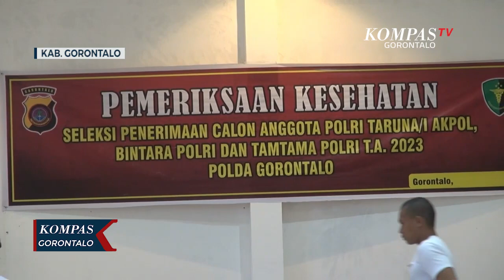Cegah Calo Tes Kesehatan Penerimaan Polri,Panitia Terapkan Metode Coding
KOTA GORONTALO, KOMPAS.TV - Penerimaan Anggota Polri tahun 2023 di lingkungan Polda Gorontalo kini memasuki pemeriksaan Kesehatan Pertama pada Kamis pagi.

Pemeriksaan kesehatan panitia seleksi memberlakukan metode coding, atau pergantian nomor peserta dari nomor sebelumnya digunakan oleh peserta.

Dalam sistem coding para peserta menerima nomor yang sudah diacak menggunakan teknologi computer.

Kasubbagdiapers Bagdalpers Biro SDM Polda Gorontalo metode coding diberlakukan pada pemeriksaan kesehatan untuk menghindari percaloan.

Baca Juga Bocah Perempuan Umur 6 Tahun Hilang, Polisi Lakukan Penyelidikan di

Dengan sistem ini secara otomatis nomor peserta akan bersifat rahasia dan tak bisa lagi disalah gunakan oleh oknum tertentu.

Sistem coding sudah diterapkan pada penerimaan Anggota Polri pada tahun sebelumnya, sistem akan berlaku hingga pemeriksaan kedua.

penerimaan polri

tes kesehatan

cegah calo

polda gorontalo